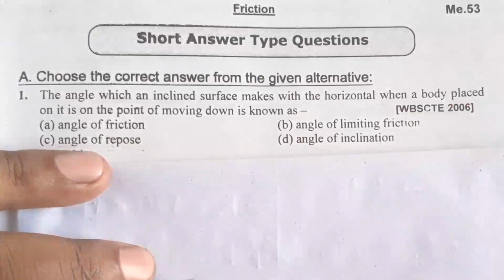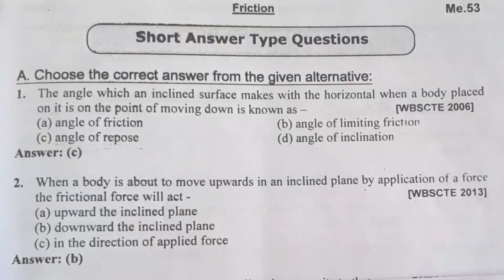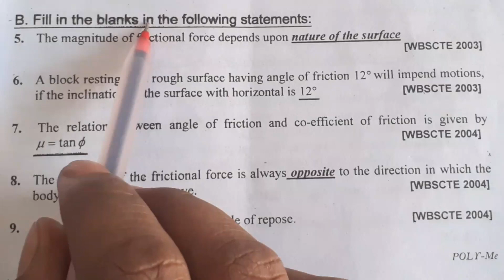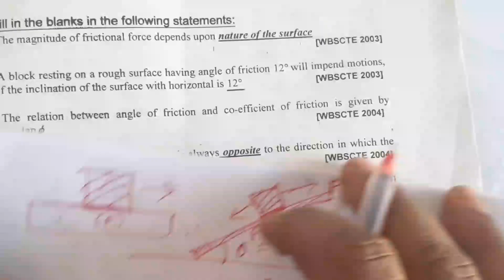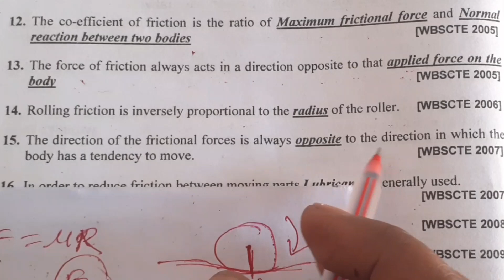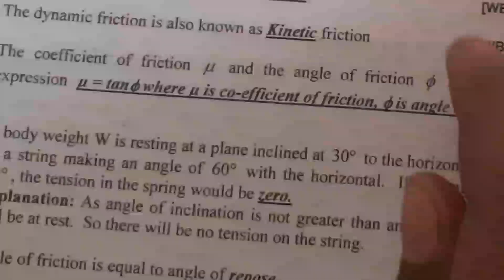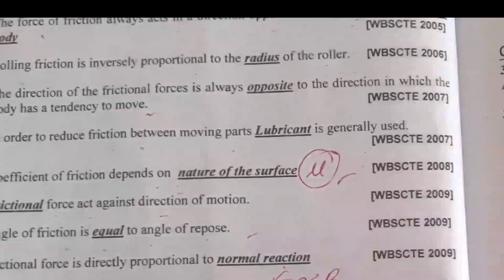Friction Short question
Polytechnic Math Suggestion

চাকরির পরীক্ষার প্রস্তুতির জন্য আমার দ্বিতীয় চ্যানেল